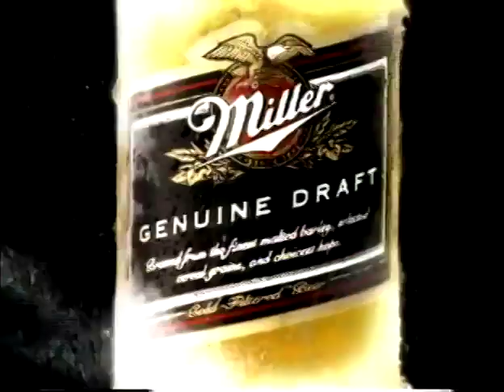MGD - "Mnemonic"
Original music track that I produced.